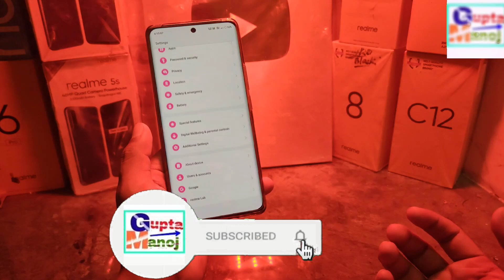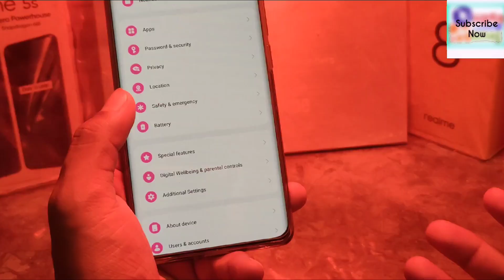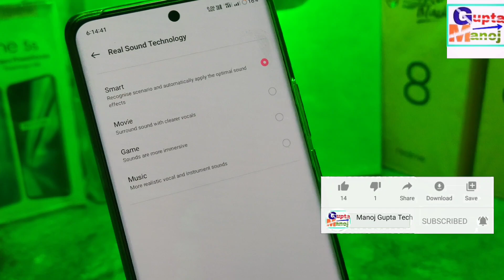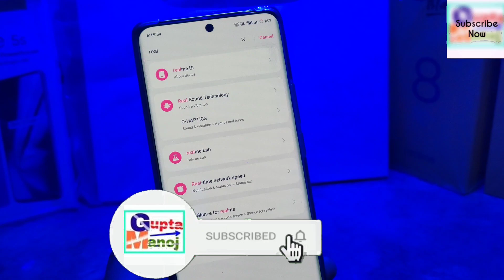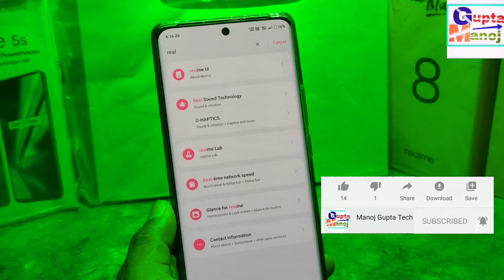real sound technology realme / oppo | How to enable real sound technology Realme/oppo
◆My Gear
◆Boya Mic M1